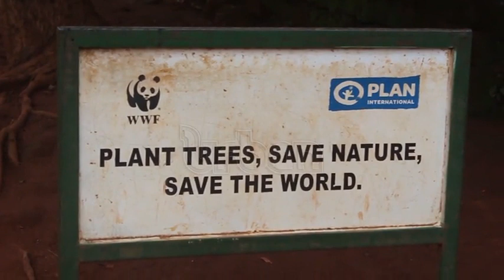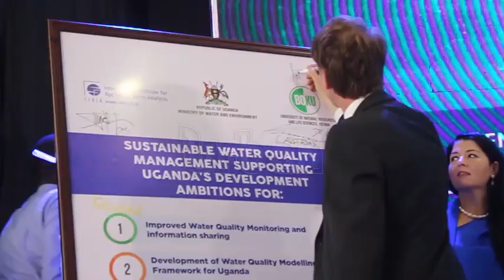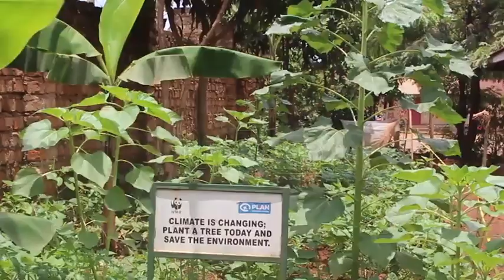Fighting unemployment through industrialisation